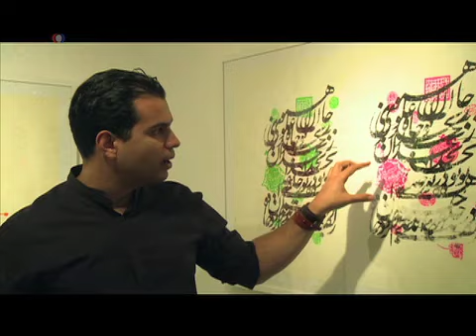نمايشگاه آثار نيما بهنود در پاريس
گرافيست، طراح مد و نقاش ايرانی نيما بهنود آثار خود را در نمايشگاهی در پاريس به نمايش گذاشت. گزارش از نيلوفر پورابراهيم.